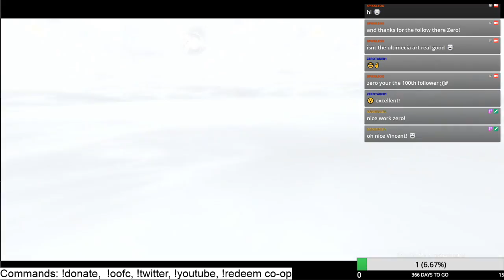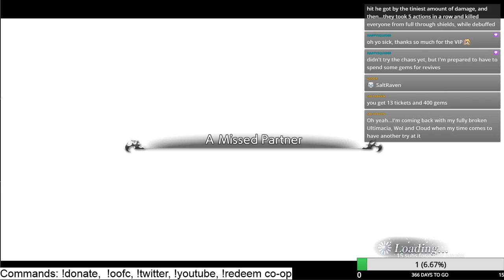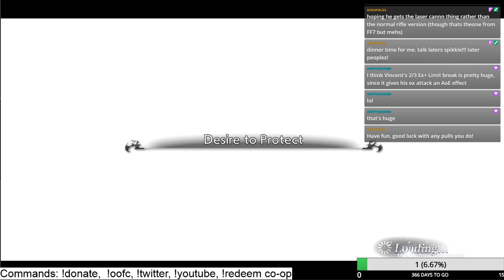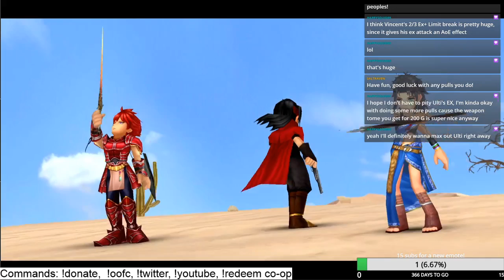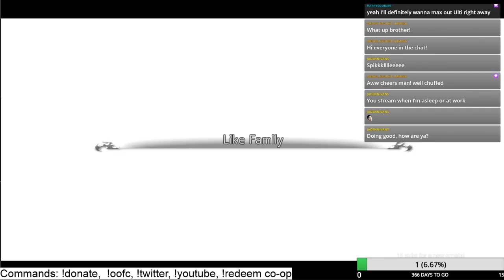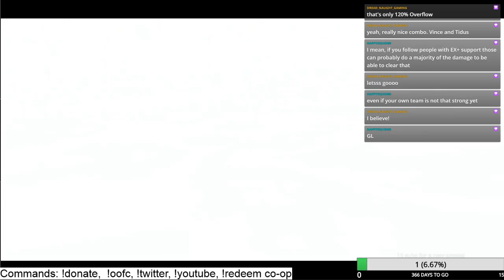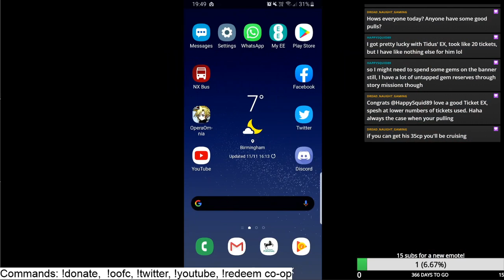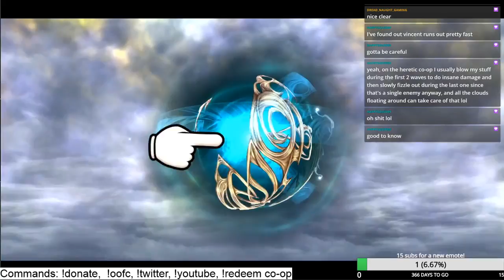FANGS LOST CHAPTER! Quests and maybe a pull!